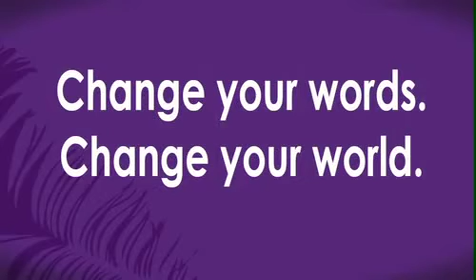De kracht van woorden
De juiste woorden kiezen is een krachtig gereedschap. Wij creëren onze eigen realiteit door middel van de woorden waarin we denken. Dat is de grote kracht van marketing, maar ook van bijvoorbeeld Provocatief Coachen, of OmDenken. In onze Leiderschapsstudio besteden we hier heel bewust aandacht aan. Maar voor iedereen: laten we heel bewust onze woorden de lading meegeven die onze echte intentie ondersteunt. En als de intentie van anderen niet helemaal helder is, niet meteen een oordeel hebben, maar even doorvragen. Om jezelf de ruimte te geven te luisteren.